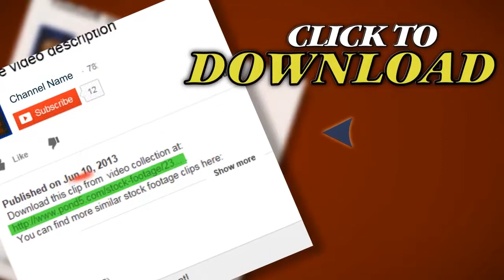Vienna, Capital Of Austria In Europe. Stock Footage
Thank you for visiting our page Vienna, Capital Of Austria In Europe. Stock Footage"